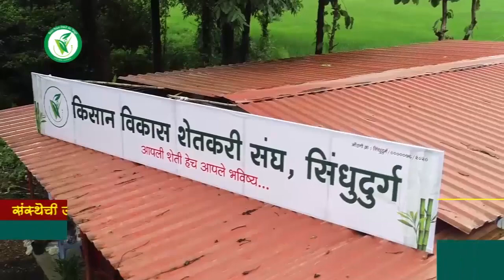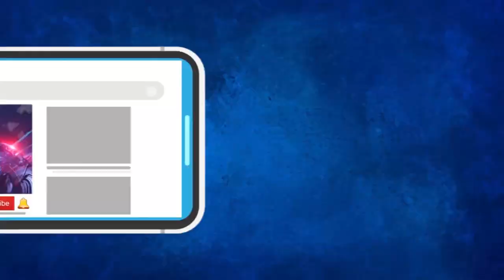विहिरीत पडलेल्या कोल्ह्याला जीवदान